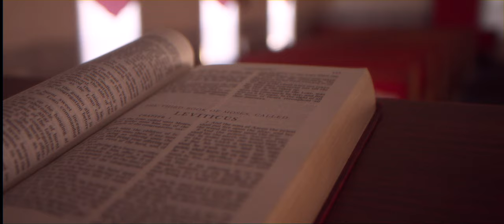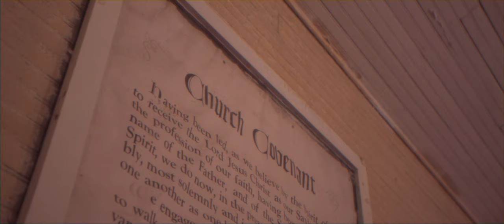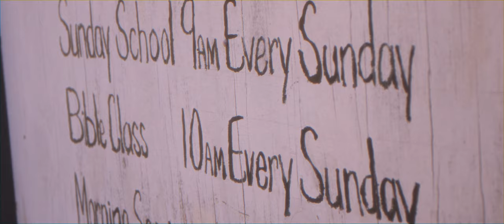Son House - "Preachin' Blues" [Official Music Video]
Directed by Tim Hardiman